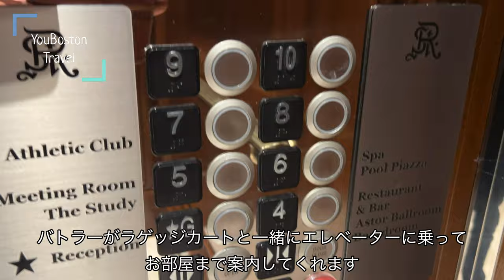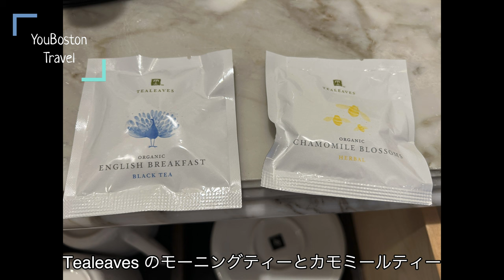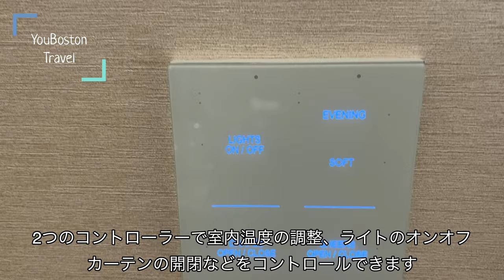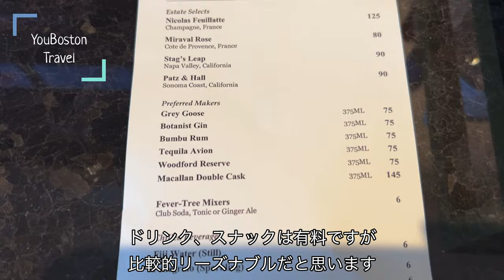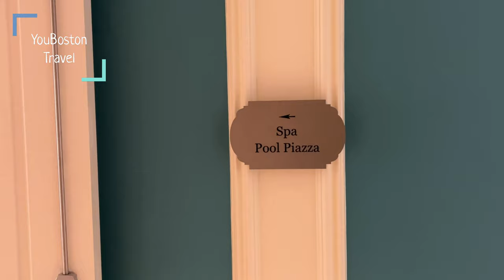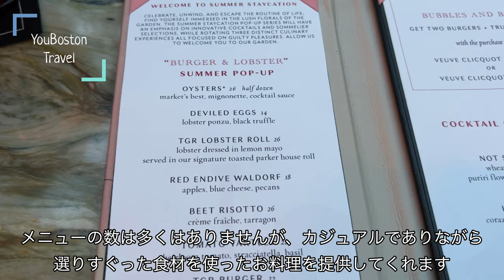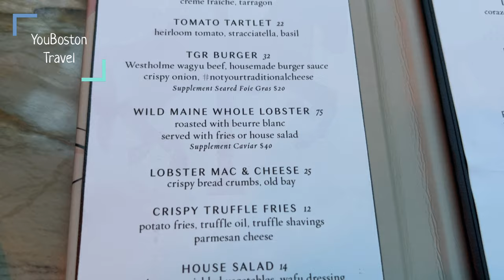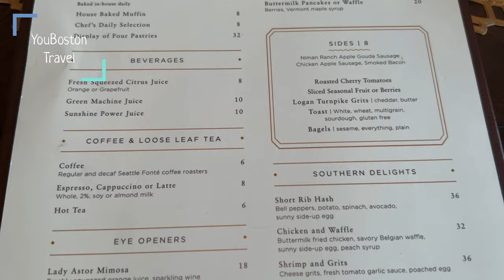Luxury Stay at 5-star Hotel in Atlanta (English CC)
[Please turn on English captions to view].
We traveled to Atlanta, Georgia, USA and stayed at The St. Regis Atlanta. The St. Regis Atlanta is a five-star high-end luxury hotel with a European style, located in the upscale neighborhood of Buckhead in the northern part of Atlanta. There is a butler service that will assist you with restaurant reservations and much more.
We had dinner at The Garden Room, which is one of the restaurants in the hotel, and breakfast at Astor Court, an English dining establishment in the hotel. Both restaurants offered excellent food, ambience, and services, and we had a relaxing and luxurious time.
The building, rooms, facilities, and services are all excellent. We thoroughly enjoyed a comfortable and luxurious stay at the St. Regis Atlanta.

Another hotel we stayed in Atlanta Buckhead area for your reference:
JW Marriott Atlanta Buckhead:

0:00 Opening
0:43 Hotel Overview
2:59 Guest Room
7:34 Hotel Facilities
10:40 Dinner at The Garden Room
13:22 Breakfast at Astor Court